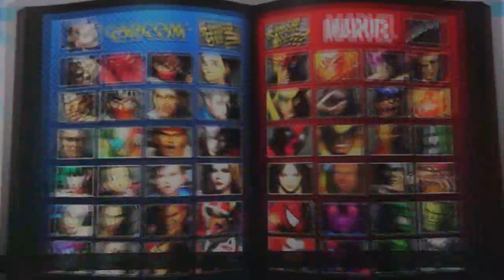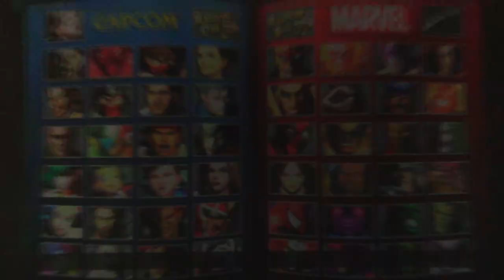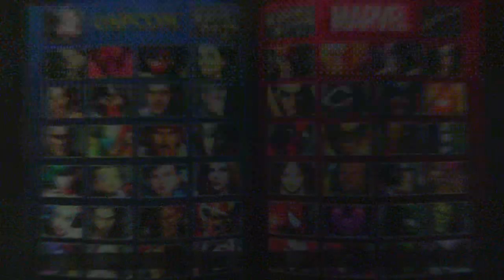UMvC3 - Trollin' to the max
Not really the max. It would be trollin' to the max if I knew how to play Rocket Raccoon. Fuck that guy. Small little bastard needs to learn to take a hit.

/I need to actually learn his moves so I don't get hit. But whatever. I'm blaming him.

Matches actually start around 7:00.